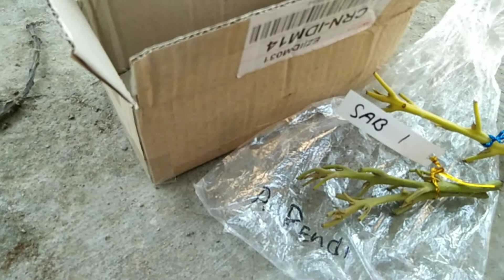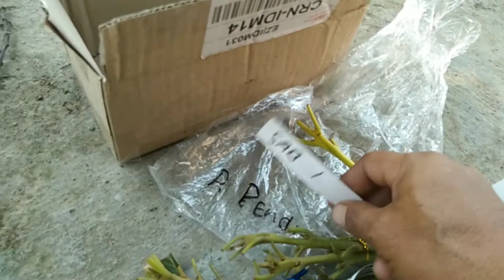Unboking entres alpukat impor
hari ini aku mau unboking entres alpuket bibit dari luar negri..
semoga bermanfaat